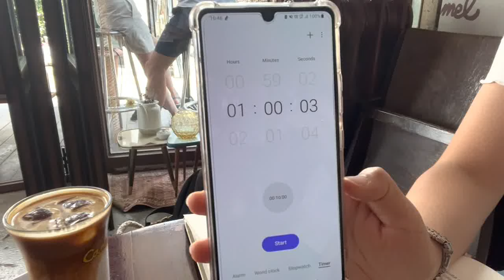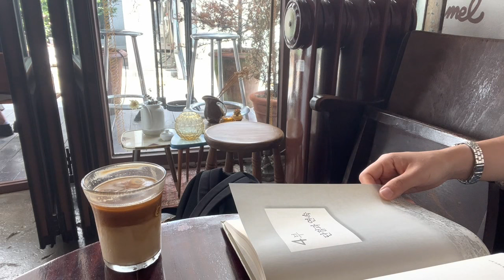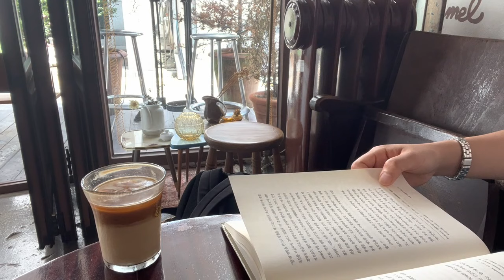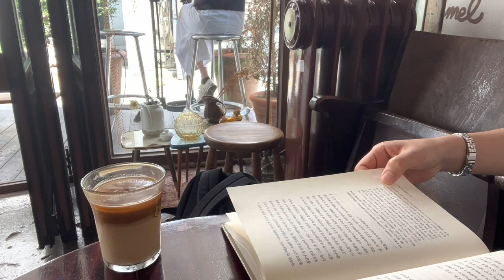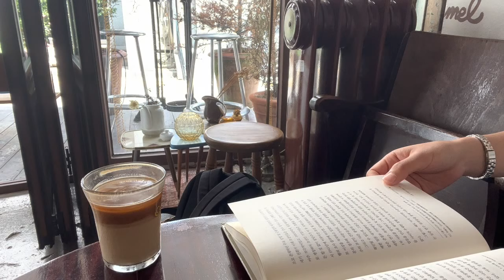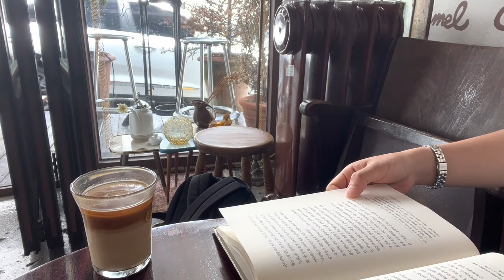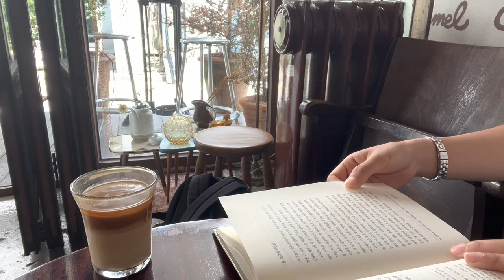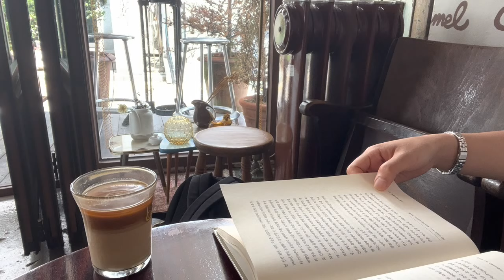[개강 D-97] 스탠퍼드생과 스터디윗미 1시간 재즈 음악 / 1HR Study with a Stanford Student (Seoul Cafe + Jazz)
안녕하세요, 1시간 독서타임 'Read With Me 📚' 함께 해요!
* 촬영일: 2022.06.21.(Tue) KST